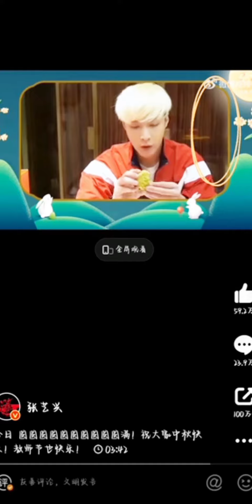SAME DECORATION LOOK LIKE 🤫...😋...😘decoration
Hello 👋 Xingdi ... The decoration behind them looks the same even their seats are the same